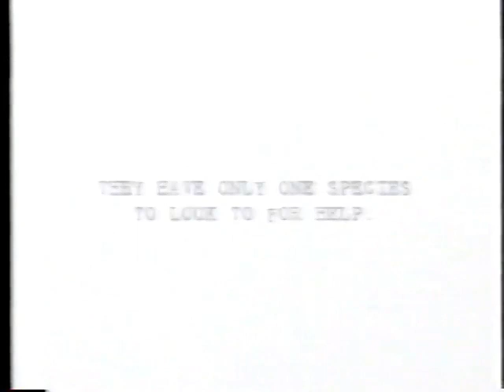1994 Wildlife PSA